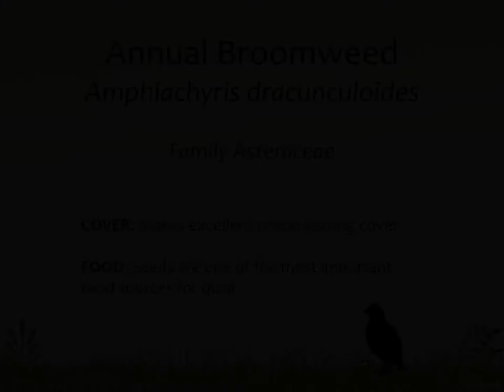Annual Broomweed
Broomweed produces seed that is consumed by quail, and it also makes great brood-rearing cover.